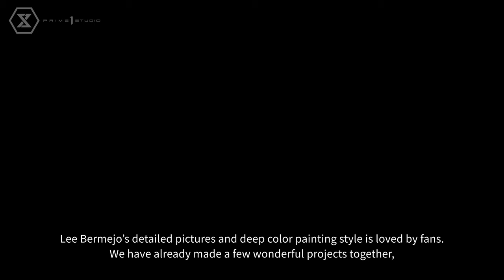Catwoman (Concept by Lee Bermejo) - STATUE REVIEW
Here is a review of Catwoman designed by Lee Bermejo!!

Come and take a deeper look at our MMDC-53 statue review featured in our 'NEXT LEVEL SHOWCASE 2' back in May 22nd, 2021.

Enjoy and make sure to secure the order before they sell out!!